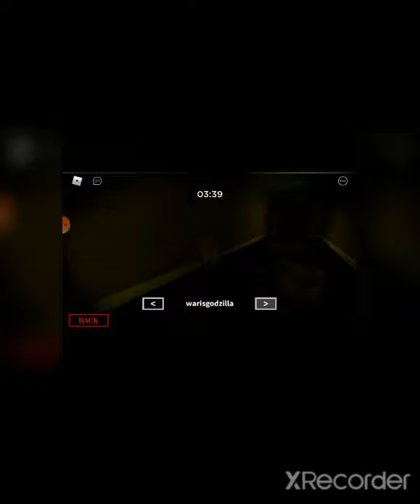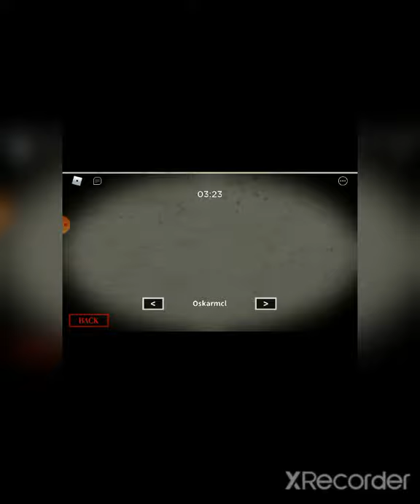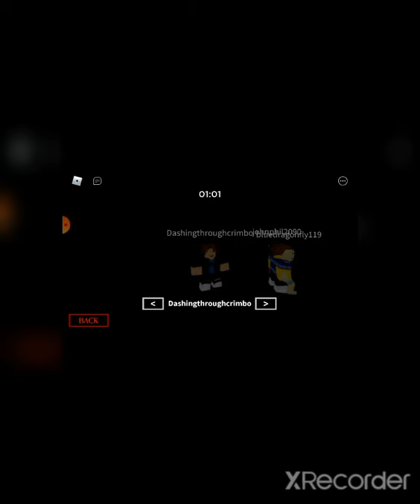Playing as a noob in piggy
I hope you have the wonderful best day ever